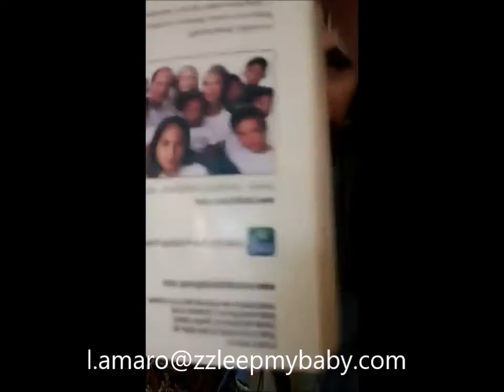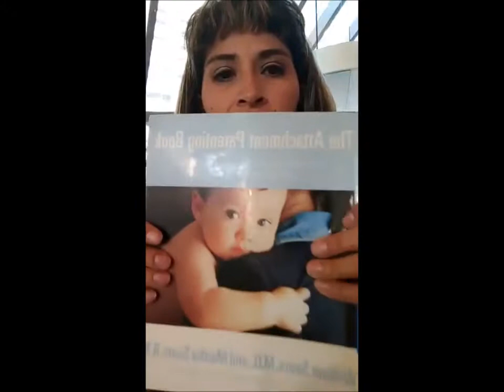Cuando la crianza con apego no me funciona al dormir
La Crianza con apego dicta el "Colecho" pero que pasa cuando no, nos funciona y el cansancio se apodera de nosotras.
Te invito a checar las horas de sueño que necesita tu bebe.